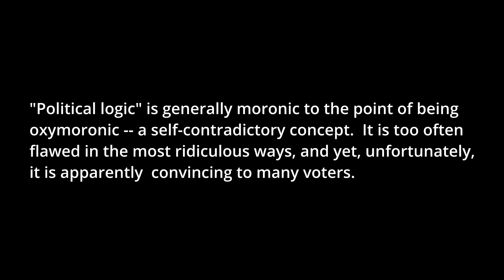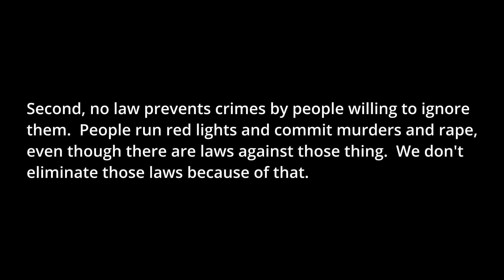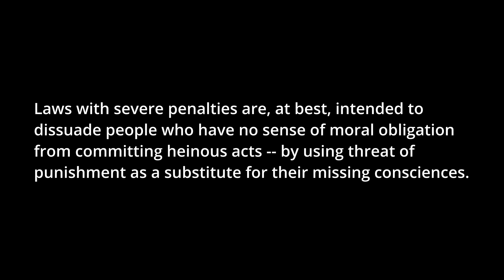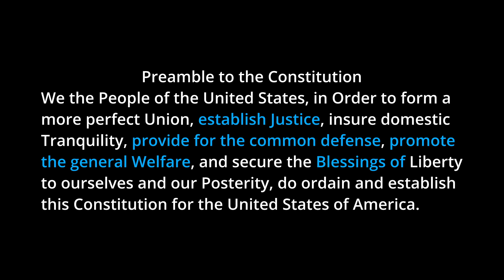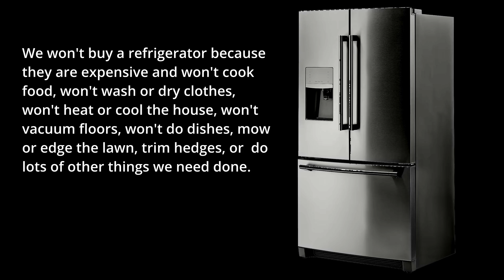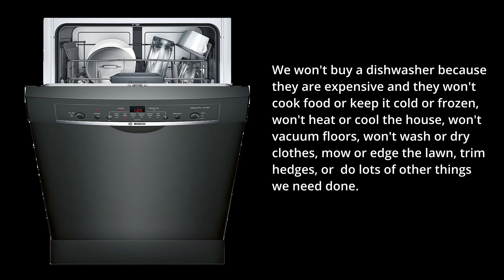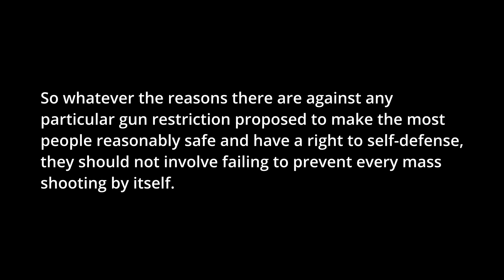Political Logic of Guns and Refrigerators